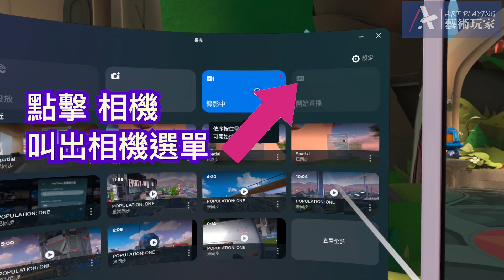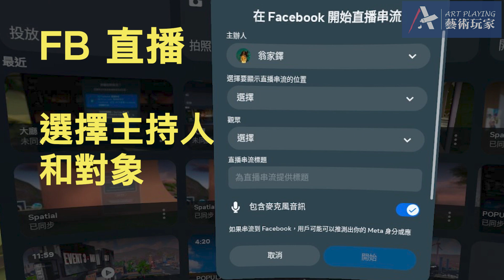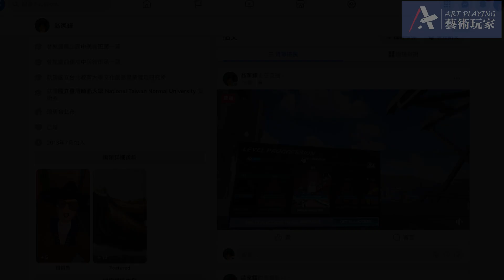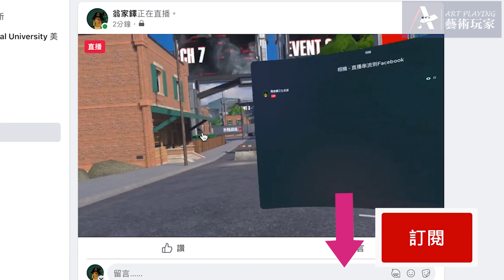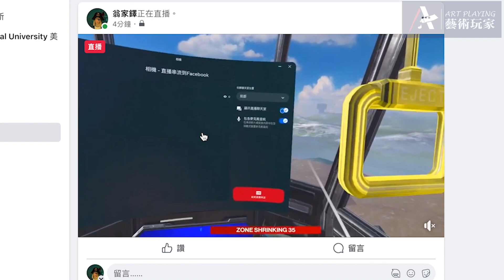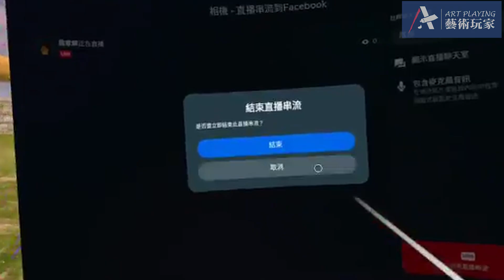Metaverse Live 直播元宇宙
如果近期想要新購MetaQuest3頭盔可以獲得Meta贈送的購物金
Meta Quest 頭盔的促銷方案-舊帳號可以推介新註冊的帳號，待新的quest頭盔開機設定完成後雙方各得30美元購物金，可以用來購買Meta 商店的程式內容，點擊我的推薦連結，再點擊 接受推介
你需要以同一個email帳號註冊登入頭盔與手機的Meta Quest App

訂閱免費電子報名單，將會以email通知每次更新課程資訊，這樣您就不會錯過了新訊息。

藝術玩家 畫家美術老師翁家鐸在台北的工作室 TAIPEI, TAIWAN